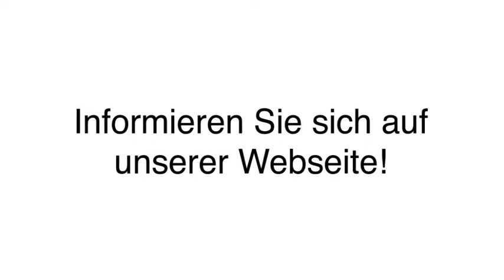Holzhandel - Querfurt HBS Querfurt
HBS Querfurt in Querfurt ist Ihre erste Wahl, wenn Sie nach Holzhandel oder Schnittholz suchen. Besuchen Sie uns auch unter der oben genannten Webadresse!